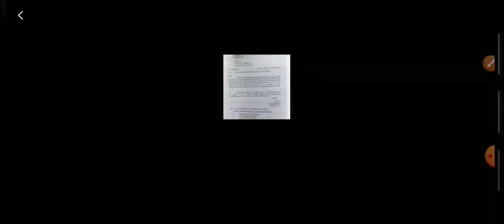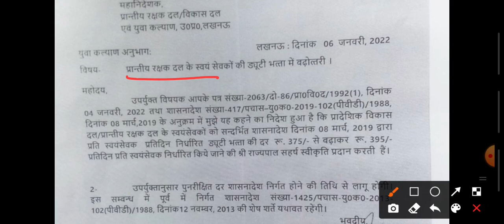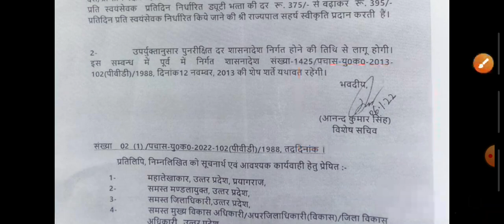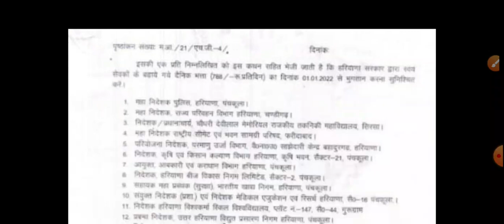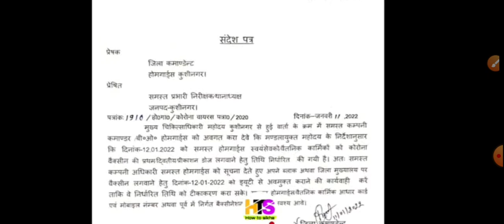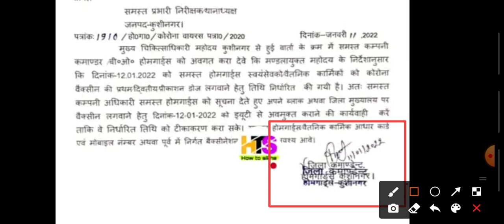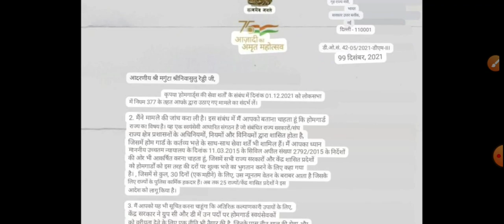UP-होमगार्ड/PRD 13-जनवरी-2022 बड़ी खुशखबरी👮UPHG एरियर की ताजा खबर |UP Home Guard Salary Today News